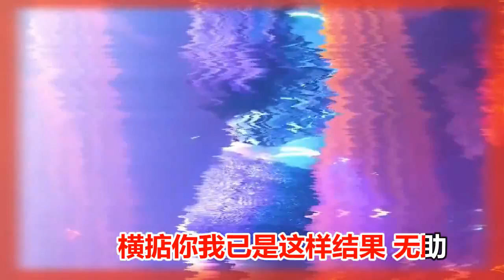蒙面哥 也许哭一场痛会少一点（Dj粤语版） MTV